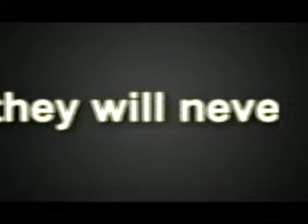for gaza made by alsaidi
i did this video to remain the people that the truth is not so far and we know how is right and how is wrong .
made by ahmed abduljalil alsaidi